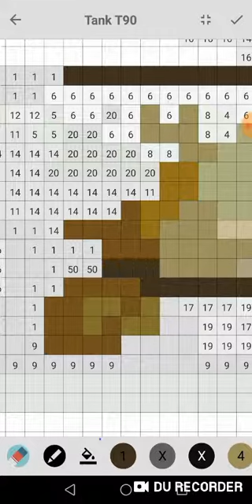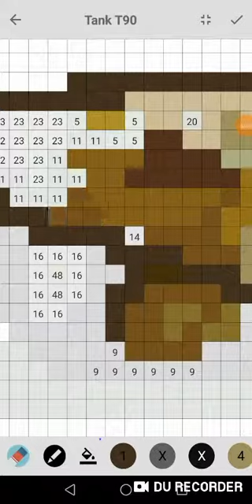Tank T90 Russian tank pixel Coloring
This video was taken while using the following apps:
-Pixel Color Famous Football Players: